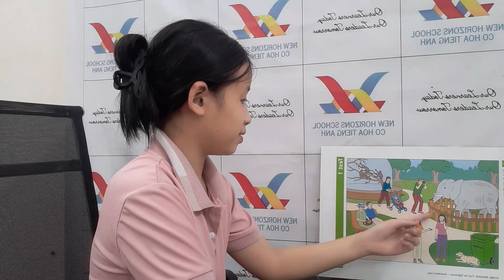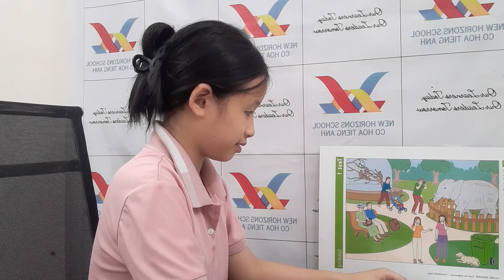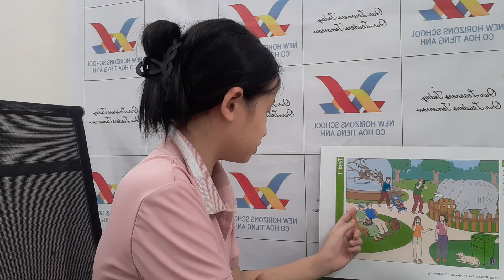Linda, Cambridge Flyers Speaking Test, Victory 1A, New Horizons.